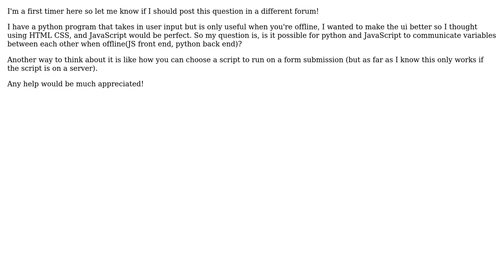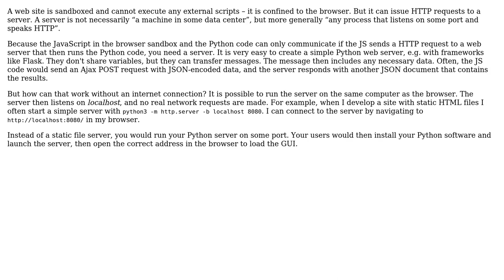Software Engineering: Python and JavaScript integration for offline use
With thanks & praise to God, and with thanks to the many people who have made this project possible! You are responsible for your own actions.